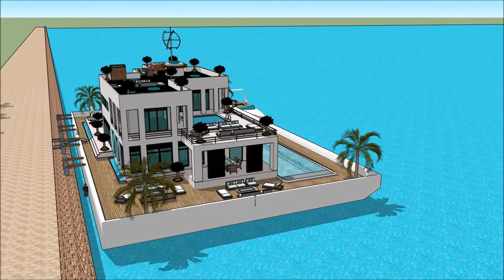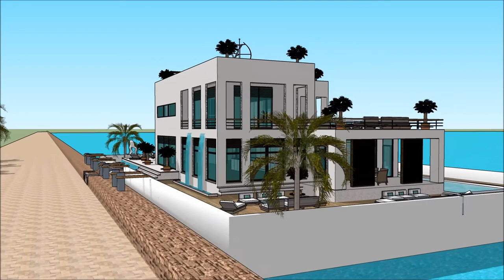AUSTRIA HAUSBOOT HOUSEBOAT BOOT TULLN AUSTRIAN BOAT SHOW TULLN AN DER DONAU 2018 Yacht Show 2018 S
AUSTRIA HAUSBOOT HOUSEBOAT BOOT TULLN AUSTRIAN BOAT SHOW TULLN AN DER DONAU 2018  Yacht Show 2018  SThe collection of the Houseboatzania concept of AUSTRIA HAUSBOOT HOUSEBOAT BOOT TULLN AUSTRIAN BOAT SHOW TULLN AN DER DONAU 2018  Yacht Show 2018  S consists of high luxury and architectural art pieces in minimalism combined with living on the waterfront of the harbour of

The houseboat yacht design has the basis to sustain living with high standards and contemporary structural design at AUSTRIA HAUSBOOT HOUSEBOAT BOOT TULLN AUSTRIAN BOAT SHOW TULLN AN DER DONAU 2018  Yacht Show 2018  S with numerous of prospects for excessive living and celebrating the desire of life worldwide: